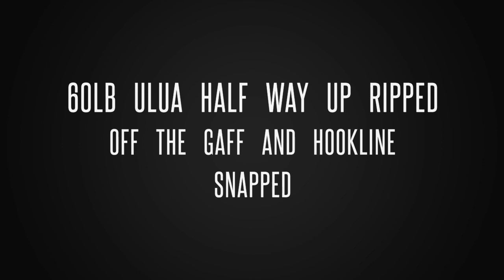First Trip Of 2023, Finally We Go Back Makai Holoholo. Big Island Hawaii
First Fishing Trip For 2023 And First Trip Back Makai Been Almost 4 Months….. Such A Blessing To Be Back Makai, Babe Got Blessed With A Nice Size One For The First Of The Year, I Got Blessed With 2 Smaller Ones. LOST one Nice Size One About 60Lbs Ripped Off The Gaff Then Cut On The Way Down But Its Ok We Had Fun 🙏🏽🙏🏽 Truly Blessed To Live This Life 🙏🏽.